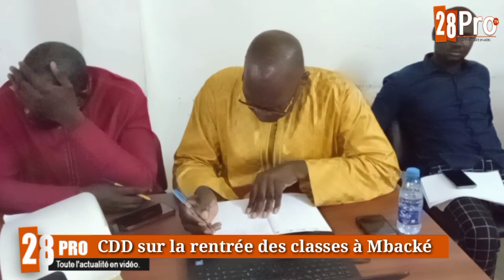Education: rentrée scolaire à Mbacké, 2 nouveaux CEM de proximité pour faciliter le transport.